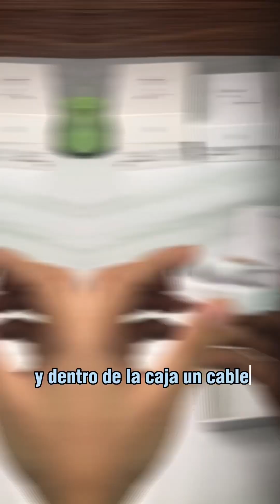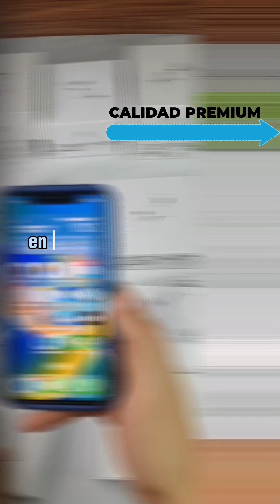¡NO TE DEJES ENGAÑAR! Cómo Identificar AirPods Falsos en 5 Minutos 🚨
Son los mas exactos? aquí en pequeño review y unboxing de la mejor replica.

Quieres saber donde comprarlo o donde lo venden ?

⬇AQUI LOS LINKS DE COMPRA⬇ :

Fabricación Premium ★★★★★:
Fabricación Semi-Premium ★★★★: